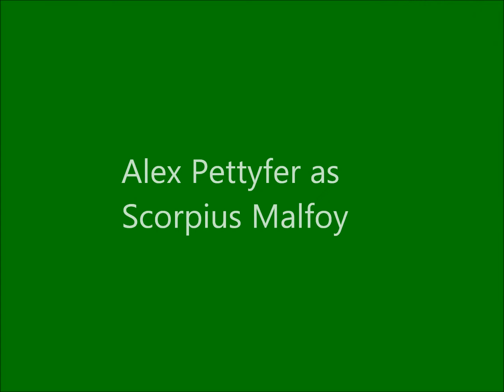The Harry Potter Next Generation Dream Cast!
Here is my dream cast for the Next Generation of Harry Potter! Enjoy! The songs used in the video are A Little More Free and It's Good, both by Katelyn Tarver. Both can be found for free on Noisetrade! :)

Ben Barnes as James Sirius Potter
Logan Lerman as Albus Severus Potter
Emma Stone as Lily Luna Potter
Karen Gillan as Rose Weasley
Caleb Landry Jones as Hugo Weasley
Luke Pasqualino as Fred Weasley II
Zendaya as Roxanne Weasley
Molly Quinn as Lucy Weasley
Bella Thorne as Molly Weasley II
Rachel McAdams as Victoire Weasley
AnnaSophia Robb as Dominique Weasley
Jason Dolley as Louis Weasley
Jon McLaughlin as Teddy Lupin
Lucas Till as Lysander Scamander
Sterling Knight as Lorcan Scamander
Alex Pettyfer as Scorpius Malfoy